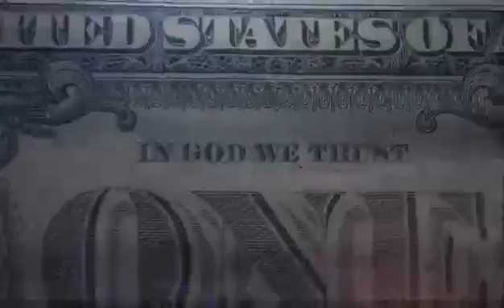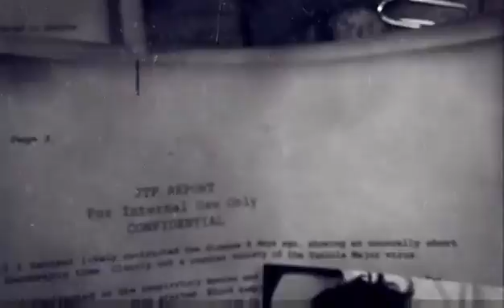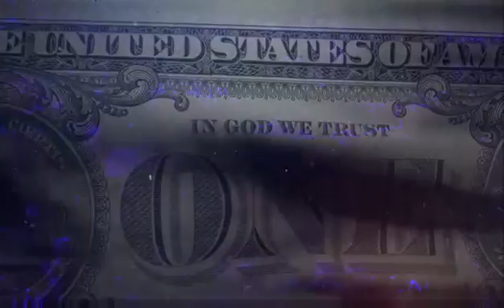the division all videos and audio logs